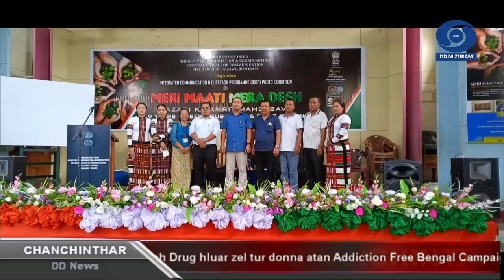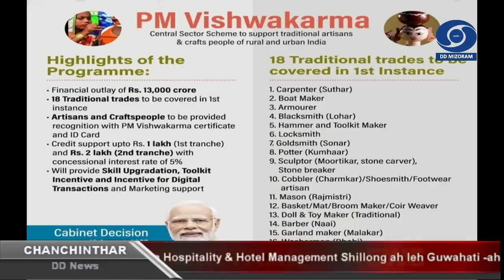DD News Mizoram - Chanchinthar | 17 August 2023 | 6:30 PM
HEADLINES:

1. Larsap Dr. Hari Babu Kambhampati-an sorkar laipuiin mipuite hamthatna tura scheme a duan te tun aia nasa zawka mipuiten an chhawr tangkai theihnan nasa zawka puanzar a tul thu a sawi.

2. MNF Advisor, Sports Minister Pu Robert Romawia Royte chuan an party in MLA seat tam zawk an lak theihnan Hachhek bialah a ding dawn tih a sawi.

3. Deputy Chief Minister Pu Tawnluia'n ‘mitin huapzo hmasawnna tluantling' ti hlawhtling turin Mizoram sorkarin theihtawp a chhuah thu a sawi.

4. School Education Minister Pu Lalchhandama Ralte chuan zirna chu hmasawnna hnukpui innghahna a nih avangin sorkarin awmze neiin zirna a kalpui mek tih a sawi.

5. Rural Development Minister Pu Lalruatkima'n sorkar laipui Ministry of Rural Development hnuaia mi pawimawhte a dawr chhunzawm a, nimin khan Rural Development Secretary Shailesh Kumar Singh chu a pisaah hmuin Mizoram mamawhte a sawipui.

6. Excise & Narcotics Minister Er.Lalrinawma hovin Lawngtlaiah Ruihhlo Dona kawnga hmalak dan thlirho a ni.

7. Rajya Sabha MP Pu K.Vanlalvena'n Mizoram School of Photography leh Photography Club of Mizoram ten World Photography Day vawi 184-na puala Photo Art Exhibition an buatsaih a hawng.

8. Election Commission of India (ECI) chuan rampuma State leh UT CEO hnuaia Media Cell te chu biakhmuhtheihna kaltlangin media kaltlanga thudiklo thehdarh thin vil hna thawk turin a chah.

9. Information and Broadcasting Ministry hnuaia Central Bureau of Communication (CBC) Field office Aizawl chuan India Zalenna champha phak puala sorkar laipui hmalakna hrang hrang zirtirna hun Sairang YMA Hall-ah an hmang.

10. Mizoram Secular Alliance te chuan Parliament thutkhawma pawm tak, Forest Conservation Amendment Bill, 2023 chu thiah tul an tih thu an sawi.

11. President Droupadi Murmu in Kolkata-ah Drug hluar zel tur donna atan Addiction Free Bengal Campaign a hawng.

12. WHO hnuaia a tumkhatna atan Gujarat-ah khawvel huapa ramhmul damdawi chungchang sawi hona neih a ni.

13. Mi retheiten an kut themthiamna hmanga eizawnna an neih theih nan sorkarlaipuiin Vishwakarma Yojana a kalpui dawn.

14. CBI chuan Manipur tualchhung buaina chhuichiang turin sipai officer 53 awmna team a din.

15. Ladakh chhaklamah khawvel huapa lirtheia inkalpawhna kawng sang ber tur chu BRO in a siam hna a thawk tan.

16. SBI chuan tun sorkar kum chhungin ramchhung hmun hrang hrangah branch 300 hawn belh a tum.

17. Inchai chak Mohit Kumar chuan India aiawhin Under 20 World Championship, Freestyle category ah Gold medal a la.